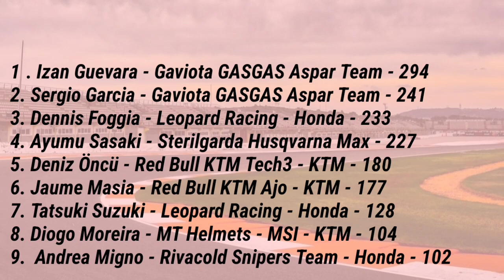Hasil Kualifikasi moto3 GP Valencia 2022 - Starting Grid moto3 Valencia 2022 | Hasil MotoGP Hari ini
1. Izan Guevara
2. Dennis Oncu
3. Sergio Garcia

Gran Premio Motul de la Comunitat Valenciana | Seri 20

FP1 Moto3 | Pukul: 15:00 – 15:40 Wib
FP1 MotoGP | Pukul: 15:55 – 16:40 Wib
FP 1 Moto2 | Pukul: 16:55 – 17:35 Wib

FP2 Moto3 | Pukul: 19:15 – 19:55 Wib
FP2 MotoGP | Pukul: 20:10 – 20:55 Wib
FP 2 Moto2 | Pukul: 21:10 – 21:50 Wib

FP3 Moto3 | Pukul: 15:00 – 15:40 Wib
FP3 MotoGP | Pukul: 15:55 – 16:40 Wib
FP 3 Moto2 | Pukul: 16:55 – 17:35 Wib

Q1 Moto3 | Pukul: 18:35 – 18:50 Wib
Q2 Moto3 | Pukul: 19:00 – 19:15 Wib

FP4 MotoGP | Pukul: 19:30 – 20:00 Wib

Q1 MotoGP | Pukul: 20:10 – 20:25 Wib
Q2 MotoGP | Pukul: 20:35 – 20:50 Wib

Q1 Moto2 | Pukul: 21:10 – 21:25 Wib
Q2 Moto2 | Pukul: 21:35 – 21:50 Wib

Moto3 WUP | Pukul: 15:00 – 15:10 Wib
Moto2 WUP | Pukul: 15:20 – 15:30 Wib
MotoGP WUP | Pukul: 15:40 – 16:00 Wib

RACE Moto3 | Pukul: 17:00 Wib
RACE Moto2 | Pukul: 18:20 Wib
LIVE RACE MotoGP | Pukul: 20:00 Wib

MotoGp 2022,
moto3 Valencia 2022,
motogp hari ini,
hasil moto3 gp Valencia hari ini,
kualifikasi motogp hari ini,
hasil motogp hari ini,
hasil kualifikasi moto3 hari ini,
hasil kualifikasi motogp hari ini,
Hasil Kualifikasi Moto3 gp Valencia 2022,
Hasil Kualifikasi Motogp Valencia 2022,
Hasil Kualifikasi Motogp Valencia 2022 Hari ini,
Kualifikasi Moto3 Valencia 2022,
starting grid Moto3 Gp Valencia 2022,
gp Valencia 2022,
Qualifikasi moto3 gp Valencia 2022,
Kualifikasi moto GP Valencia 2022,
MotoGP Valencia,
Moto3 Valencia,
Mario Aji Gp Valencia,